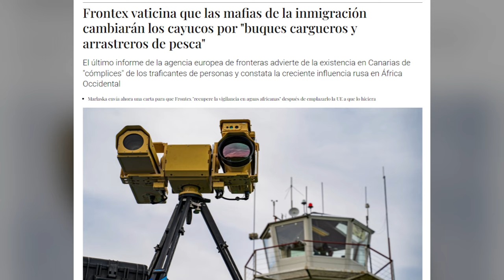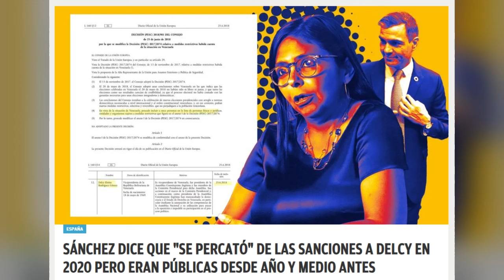Al filo de la medianoche del 11 de Octubre de 2024